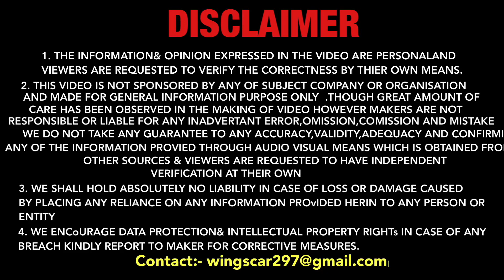Tata PUNCH Modification | Base MODEL Modification 😍😍 Part-2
ShopName :- NIKKU CAR DECOR

Address :- 16/27 karol bagh, abdul aziz road,Karol Bagh, New Delhi-110005
h